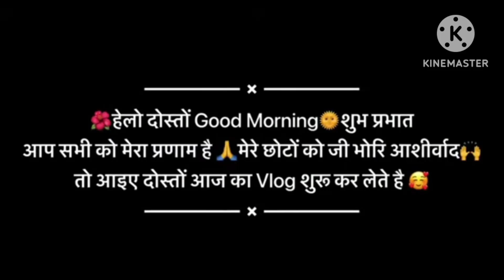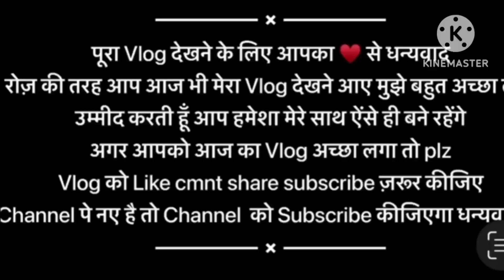अचानक से मेरी बेटी की तबीयत हुई खराब 😔 और मुझे जाना पड़ा हॉस्पिटल 😯